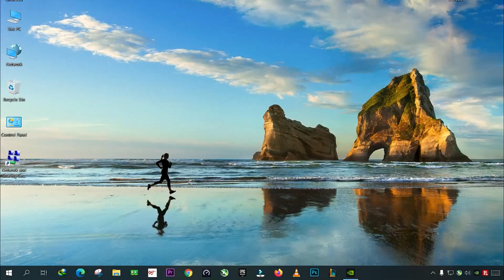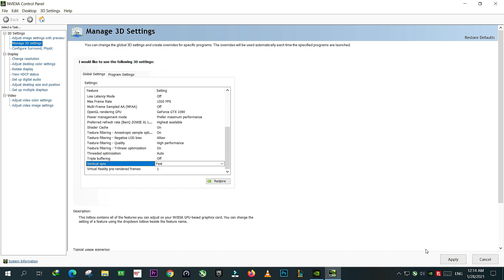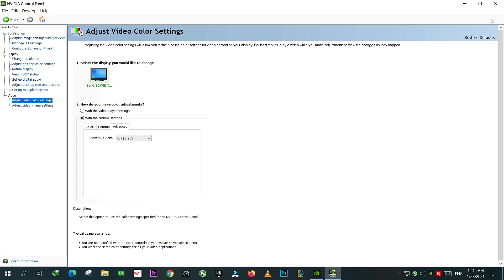BEST NVIDIA SETTING TO FIX STUTTER & FPS DROP - AFTER THE LAST UPDATE 461.40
BEST NVIDIA SETTING AFTER THE LAST NVIDIA UPDATE 461.40